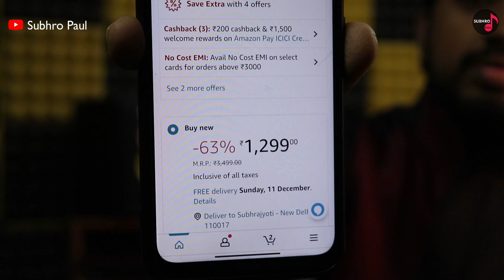Best Dynamic Microphone For Vocals, Streaming, Live Gigs, HAYDEN BK-105 Unboxing, Review, Sound Test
HAYDEN BK-105

Mic Stand Heavy Duty
CableCreation XLR Microphone Cable
Male To XLR

Yamaha MG16X CV
Active Speaker
Ugreen Gold Plated TRS to 6.35mm

Product Use  :-

Studio Equipments :-

Studio Monitor Speaker
Condenser Microphone
Audio Interface
Studio Microphone Pop Filter
MONITOR ISOLATION PADS
Studio Monitor Stand Pair
TRS Cable Balanced Monitor Speaker

microphone for live performance
best mic for live gigs
dynamic microphone setup
best mic for singing
dynamic microphone review
podcast microphone
microphone for streaming 2023
hayden dynamic microphone review